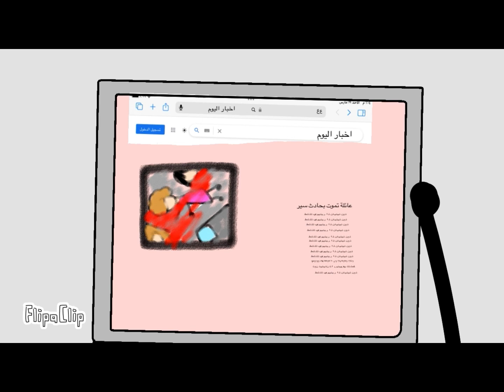قصة الجزء الاول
“اللهم يا حي يا قيوم، يا ذا الجلال والإكرام أسألك باسمك الأعظم الطيب المبارك الذي إذا دُعيت به أجبت وإذا سُئلت به أعطيت، يا رب أسألك باسمك الأحب إليك، الذي استرحمت به رحمت، وإذا استفرجت به فرجت، أن تجعلنا في هذه الدنيا من المقبولين والى أعلى درجاتك سابقين، واغفر لي ذنوبي وخطاياي وجميع المسلمين